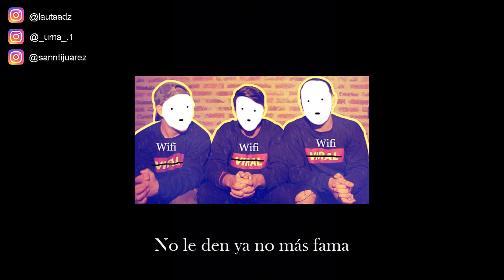Pekeño 77 || BZRP Music Sessions (PARODIA DE NAZI)